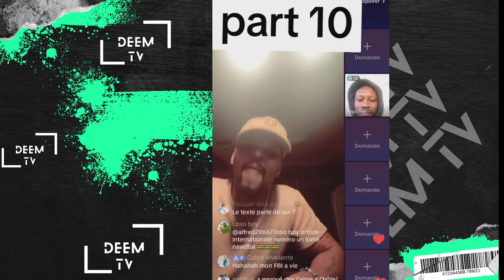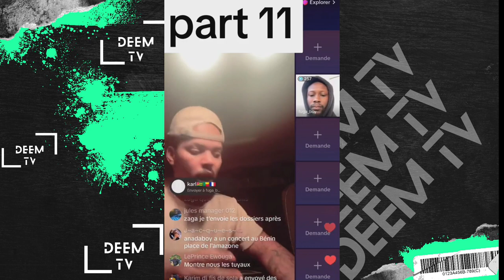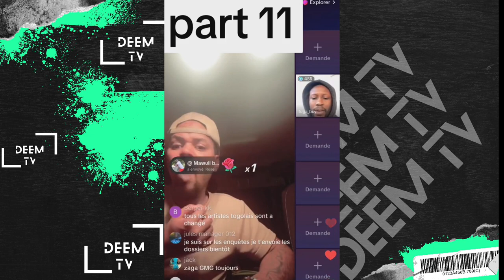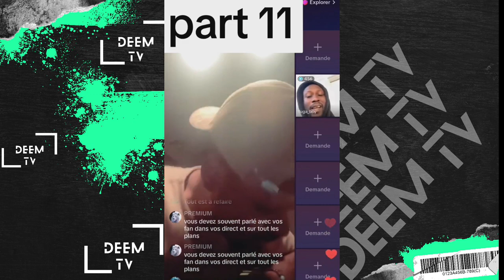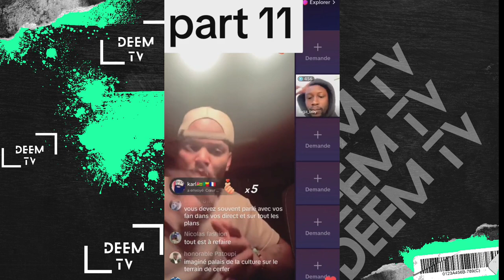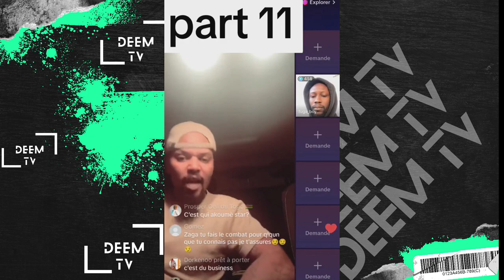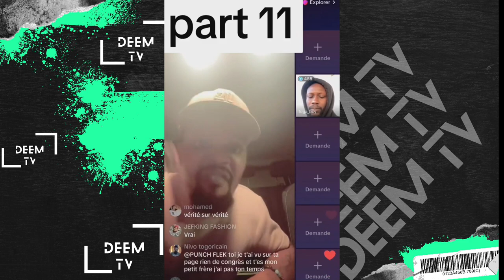ZAGA BAMBO ATTAQUE AKUE STAR ET DETRUIT SON CONCERT